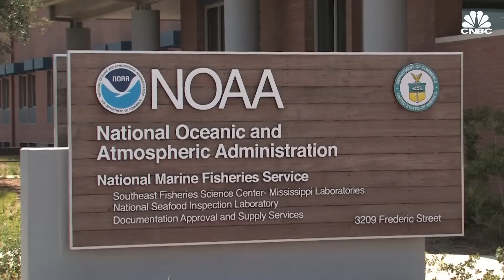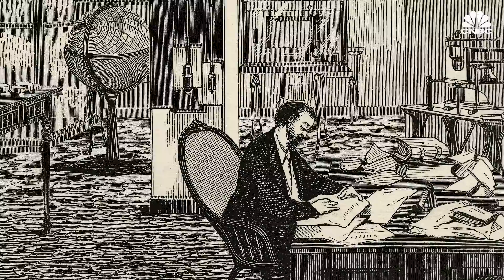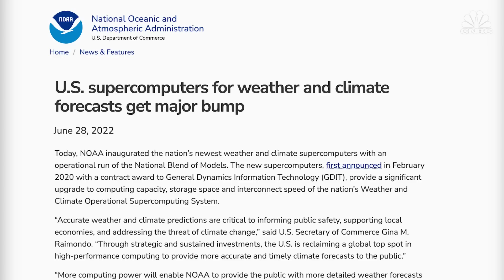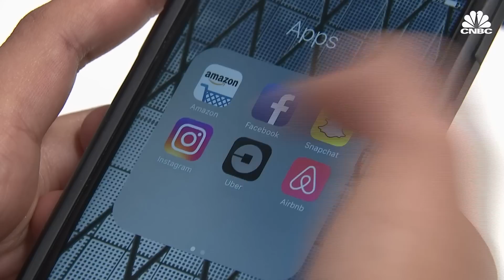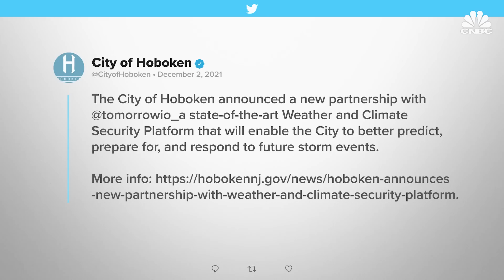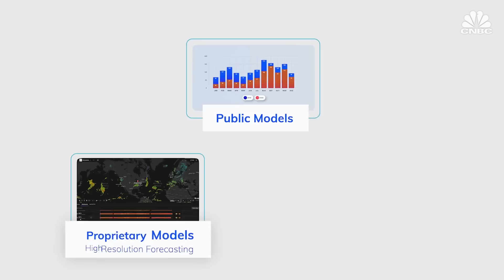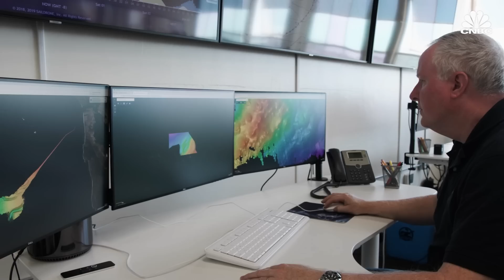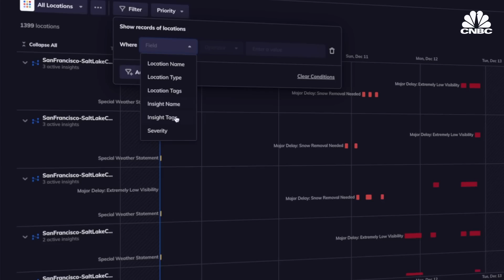The $17 Billion Industry Improving Weather Forecasting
The U.S. experienced 18 separate billion-dollar weather or climate disasters in 2022, costing a total of $165 billion in damages. The disasters were also deadly, causing at least 474 direct or indirect fatalities, according to the National Oceanic and Atmospheric Administration.

In the U.S., NOAA is in charge of tracking weather and disseminating forecasts. It’s a complicated job that begins with collecting billions of observations per day on metrics like temperature, wind speed and moisture. This information is then fed into powerful supercomputers that produce weather models that meteorologists use to come up with forecasts. But these models are not perfect.

As climate change intensifies extreme weather events, accurate weather forecasting is becoming more important than ever. It’s why a new generation of private companies have cropped up to provide paying customers with hyperlocal, hyperspecific weather forecasting and data. The weather forecasting services industry in the U.S. was estimated to be worth about $17.4 billion in 2023, according to IBISWorld.

CNBC spoke with two such companies, Boston-based Tomorrow.io and Alameda, California-based Saildrone, to learn how their technology can help improve weather forecasting for NOAA and others.

Chapters:
00:00 — Introduction
02:13 — Weather forecasting
07:39 — Tomorrow.io
10:53 — Saildrone
13:56 — Forecasting future

Produced, Shot and Edited by: Magdalena Petrova
Animation: Jason Reginato, Christina Locopo
Supervising Producer: Shawn Baldwin
Additional Footage: Saildrone, Tomorrow.io, Getty Images, U.S. Navy, NOAA
Additional Sources: Smithsonian Magazine, The Wall Street Journal, The New York Times